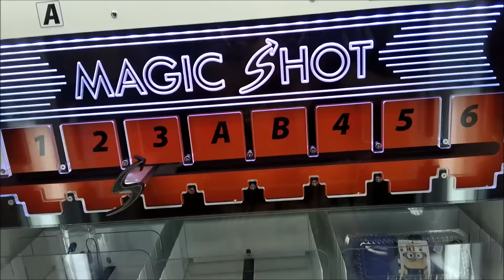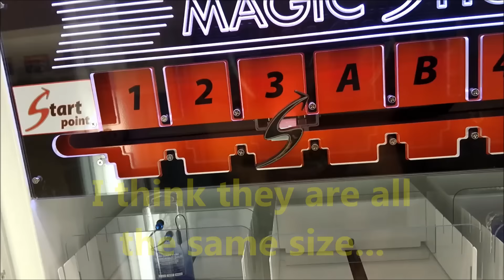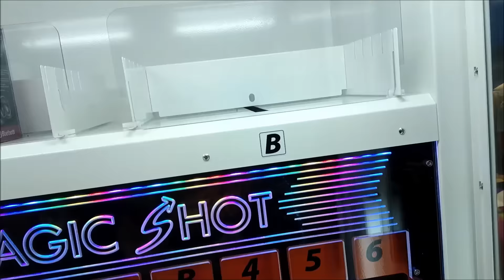Magic Shot Arcade Win! Redemption Game Prize Like I-Cube Arcade Arcadejackpotpro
I'm Arcadejackpotpro & today I'm inside a Walmart arcade Gameroom playing a game I have never played before called magic shot arcade. This is a redemption arcade game where u try to win one of the prizes in the machine, it's similar to i-cube arcade redemption game. Watch as i get a magic shot win which was unexpected since this game is really hard from what I have heard.